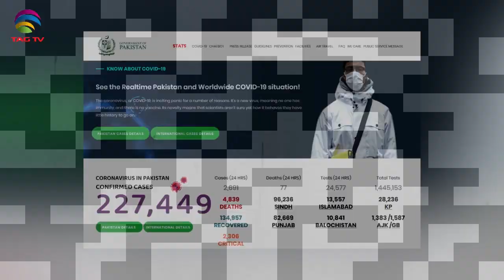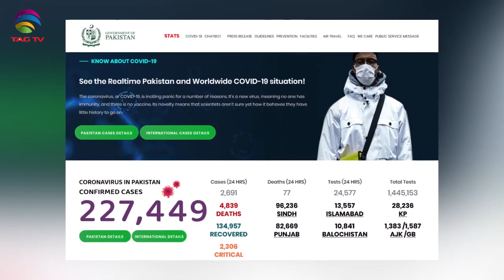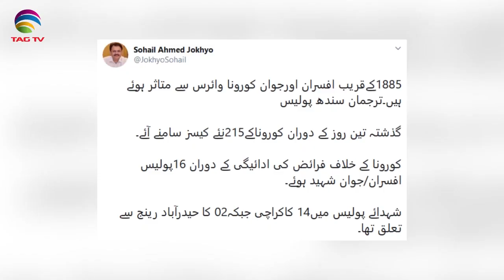'Imran Government is Incompetent' Opposition-Pakistan News Bulletin w Najia Niazi @TAG TV-July7 2020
'Imran Government is Incompetent' Opposition -Pakistan News Bulletin with Najia Niazi @TAG TV - July 07, 2020